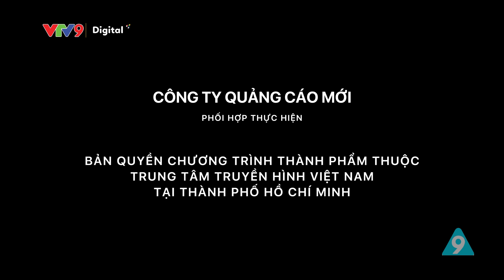Tôi là sếp #9 | Tiểu Bảo Quốc, Quách Ngọc Tuyên, Tân trề, Bảo Chu, Phúc Zelo | Hài mới 2023 | VTV9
👍 Các diễn viên chính:
- Chánh Trực
- Tiểu Bảo Quốc
- Quách Ngọc Tuyên
- Thanh Tân
- Bảo Chu
- Hải Yến
- Phạm Yến
- Lê Nguyên Bảo
- Đặng Phương Trâm
- Việt Trang
- Phúc Dzelo
…và nhiều diễn viên khác
Series Tôi là sếp không chỉ đề cập đến những vấn đề nóng hổi ở môi trường công sở mà còn tập trung khai thác về số phận, cuộc đời của những con người yếu thế, không có tiếng nói như bác bảo vệ, chú lao công... Phim lên sóng 17h50 hằng ngày trên kênh VTV9, từ ngày 1-1.

Trong Tôi là sếp, vai diễn quan trọng giao cho Quách Ngọc Tuyên. Anh cho biết vai Lụm gợi nhớ ký ức của những tháng ngày sinh viên gian khó, đi làm bảo vệ giống nhân vật. Cùng đóng phim với Quách Ngọc Tuyên là Tiểu Bảo Quốc, Phúc Zelo...